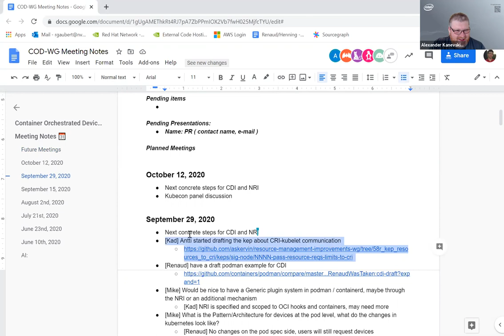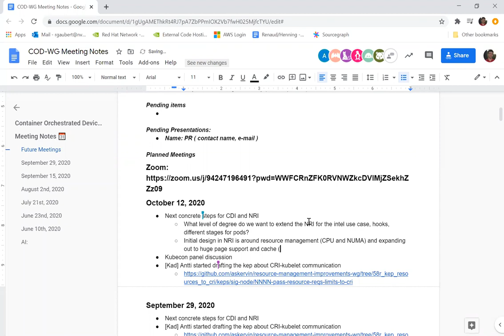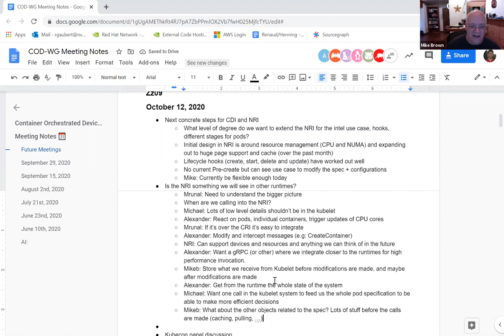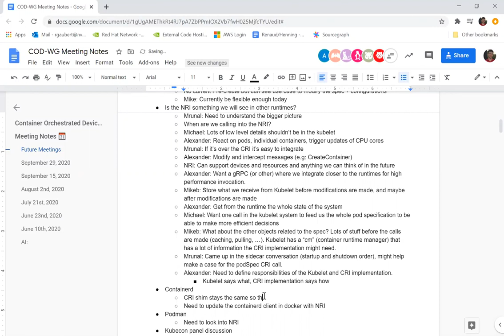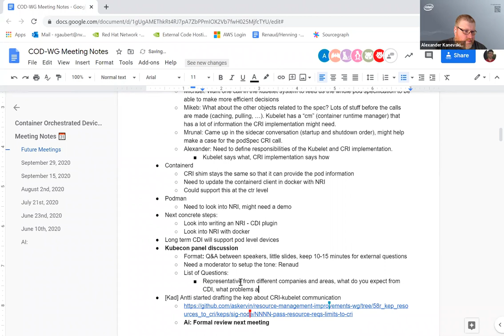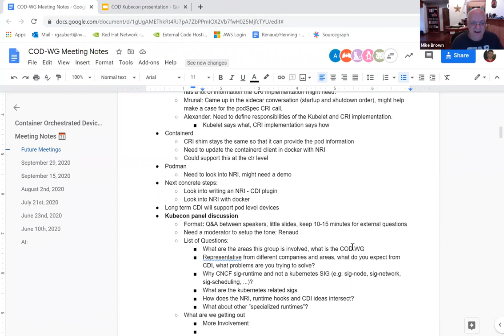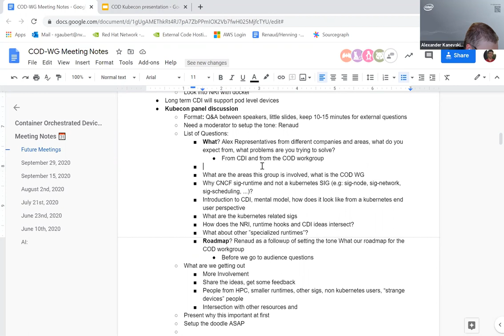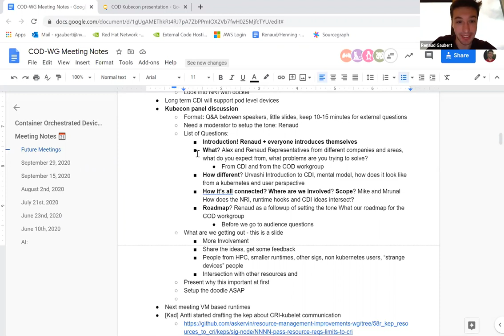SIG Runtime Container Orchestrated Device Working Group Meeting 2020-10-13